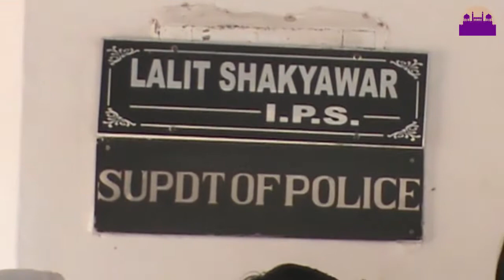प्लाट में अवैध कब्ज़ा